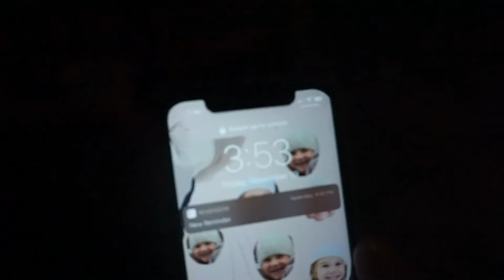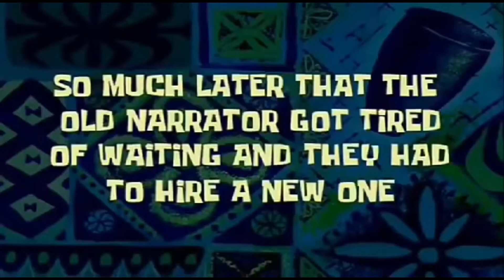A dysfunctional peak into my life as a mom of three. *mash up of weeks*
Taylor and I met in 2010 at high school in the cafeteria, where I said a corny pick up line and the rest is history. We have three beautiful daughters, Indy, Azzy, and Revy. This journey has blessed our life being a young couple and young parents.

Toys
Food Crinkle Toys
Wrist Rattles
Leopard Lovie
Tiger Lovie

Wood Play Gym

Essentials
Moby Wrap
Co-sleep Bassinet
4 Moms Swing

Products From This Video:
Rust Orange Bassinet
Tiger Lovie
Leopard lovie
Moby wrap
Bibs Pacifier
Pacifier bag
Nanobebe Bottles (I got them in gray)
Snuggle Me
Snuggle Me w/ Cover
Nursing Bras

Taylor Insta: tboooags
Kay Insta: kayturnerco
Kay tiktok: thekayfost

Bissell CleanView Vacuum in Teal
Bissell Cleanview Vacuum in Green